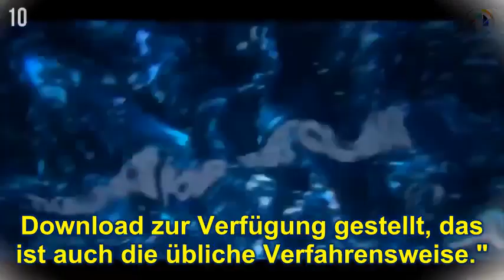Pietro Lombardi:! Knallharte Vorwürfe gegen den Popsänger?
➤ Dreist und unfreundlich? Pietro Lombardi muss sich schwere Vorwürfe gefallen lassen...